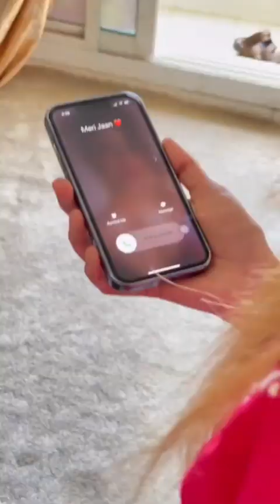2 मिलियन स्पेशल वीडियो फनी और कॉमेडी इसके रोमन खान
2 मिलियन स्पेशल वीडियो फनी और कॉमेडी इसके रोमन खान